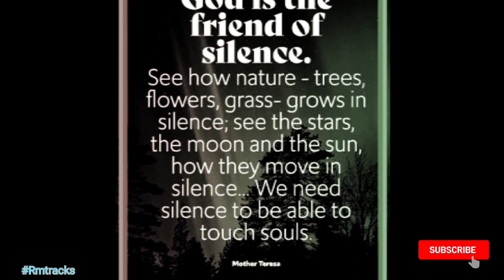Relaxing Music with🥀 Birds Singing - Piano & Guitar Music by Soothing Relaxation with nature fun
Relaxing Music with Birds Singing - Beautiful Piano & Guitar Music by Soothing Relaxation with nature fun

Beautiful Relaxing Music, Peaceful Soothing Instrumental Music, "Peaceful Calm Serenity" study Music
Beautiful Relaxing Music with Nature Sounds | Birds, Meditation, calm ,  music for positive energy.
Relaxing music with nature sounds of forest and Zen waterfall for relaxation, sleeping, mediation music and yoga . Relaxing rainforest music with birds and water sound nature meditation and nature background video.
Beautiful Relaxing music for positive energy
Beautiful Relaxing music for piano instrumental

Beautiful Relaxing Music • Calm Piano Music & Guitar Music with instrumental background for healing

Instrumental Music

 Instrumental Music includes guitar music, piano music and flute music. Our instrumental music can be used for relaxation, study, meditation and stress relief. Our instrumental music is specially designed to encourage and enhance relaxation, meditation, brain function and concentration, spa and massage therapy, and healing music therapy. In addition, we use binaural beats (Delta Waves, Alpha Waves and Theta Waves) to naturally encourage a state of relaxation which is perfect for concentration, meditation or deep sleep. Our long music playlists are perfect for your daily meditation and relaxation. Our music videos use light, beautiful, calming sounds (some with nature sounds) that leave you feeling refreshed.

Meditation Music:

 Our relaxing Meditation Music is perfect Buddhist meditation, Zen meditation, Mindfulness meditation and Eckhart Tolle meditation. This music is influenced by Japanese meditation music, Indian meditation music, Tibetan music and Shamanic music. Some benefits include cleansing the Chakra, opening the Third Eye and increasing Transcendental meditation skills.  Healing Meditation can be practised using this music for best results.

Our calming music is useful for yoga for beginners, yoga exercises, yoga chants influenced by Indian songs, African music, and is soothing music which can enable you to go into a yoga trance. This project is not as much about a genre as it is about a feeling. A way of life. With my tunes, I try to take a little heat  and speed from our generally quite busy lives. A soundtrack for you, when you feel the need for a calm and peaceful, light and positive tune, the relaxing way.

Track
Meet & fun

More videos "Beautiful Relaxing Music "

Thank you for following, liking, sharing, commenting on and supporting the Beautiful Relaxing Music.

Relaxing Music with Birds Singing - Piano & Guitar Music by Soothing Relaxation with nature fun#peaceful music#background music#the best relaxing music for healing#stress relief music#birds sounds#bird sounds#relaxing nature sounds#sleep music#Concentration music for studying and memorizing#Nature sounds